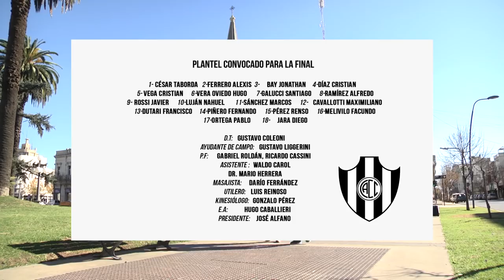Central Córdoba: La Última Final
Revive la final por el 2º ascenso a la máxima división del fútbol argentino de la temporada 2019/2020. La previa, el partido, los festejos y toda la intimidad con material exclusivo.